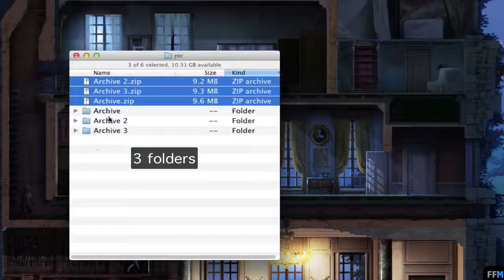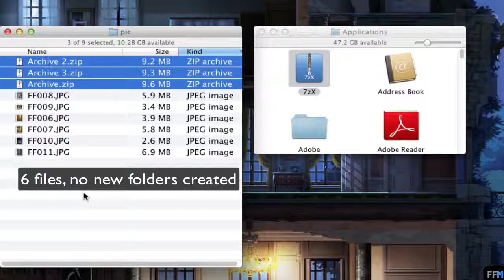Unzip Multiple Files to Same Folder as Zip files-No New Folder Created Free (Mac)